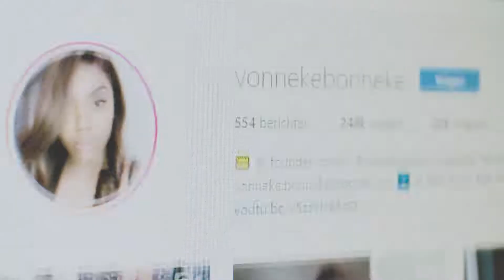The Best Social - Vonneke Bonneke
The Best Social Award & Huawei show that they don’t decide how their users create, but that the creators inspire them to change their products. This is shown by a series of influencer portraits that inspire the brand.

Do you want to make a portrait film?